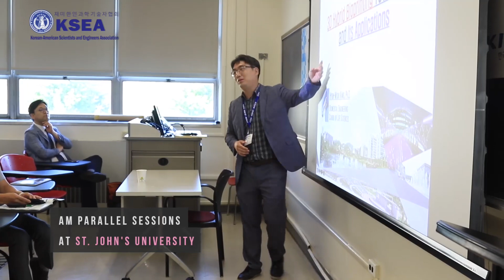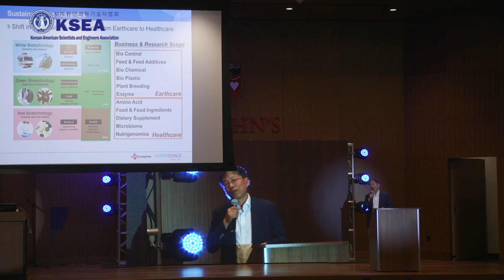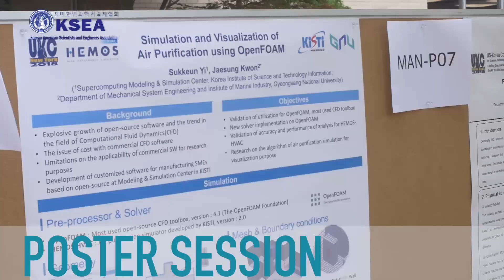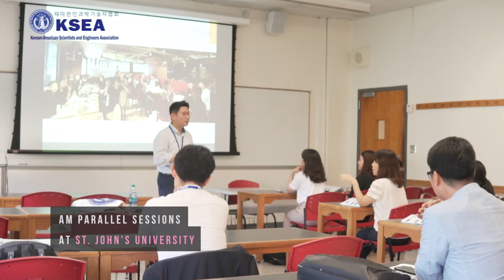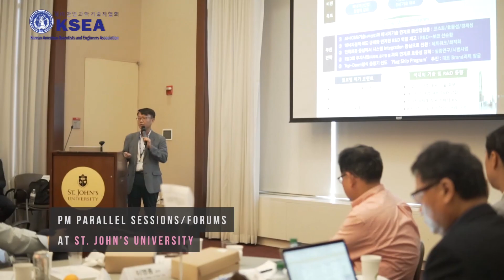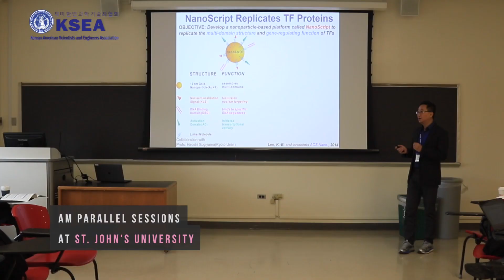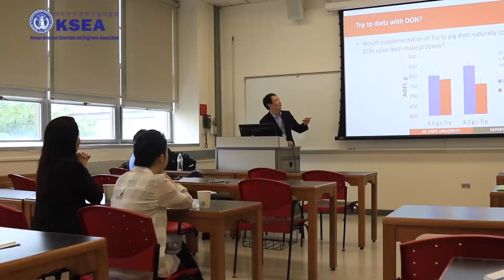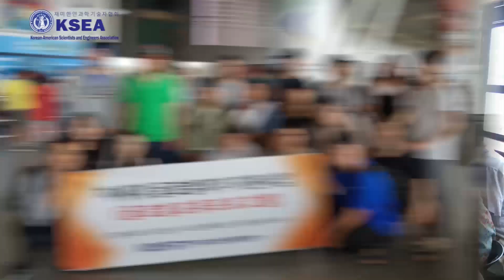UKC 2018 Video